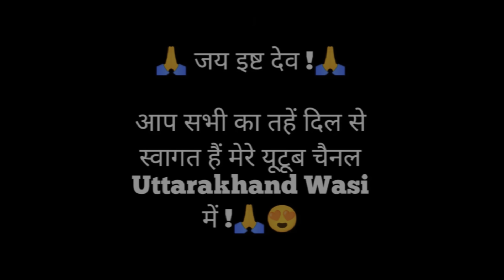नौकरी छोड़कर किया देशी मुर्गी पालन || Daily vlog || Pahadi lifestyle vlog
नौकरी छोड़कर किया देशी मुर्गी पालन || Daily vlog || Pahadi lifestyle vlog || ​⁠@sammalvlogs2612

YouTube search :-￼
Uttarakhand wasi
Uttarakhand
Murgi palan
Daily vlogs
Pahadi lifestyle vlog
Pahadi lifestyle
Nature
Daily lifestyle vlog
Family vlog
Village life in Uttarakhand
Pahadi culture
Haldwani
Gaulapar